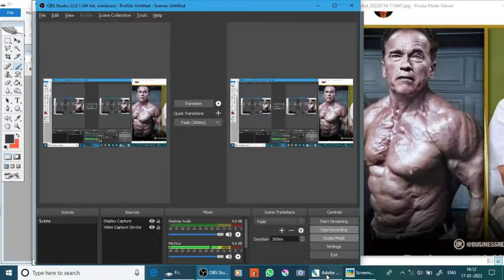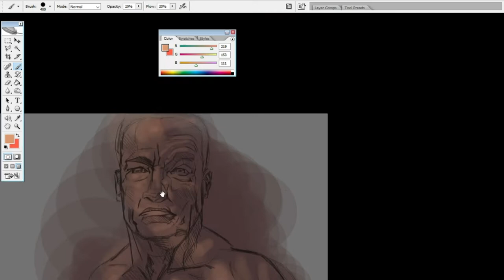arnold digital to art